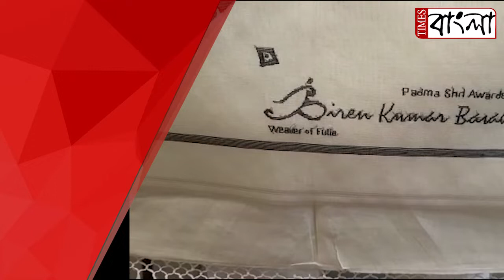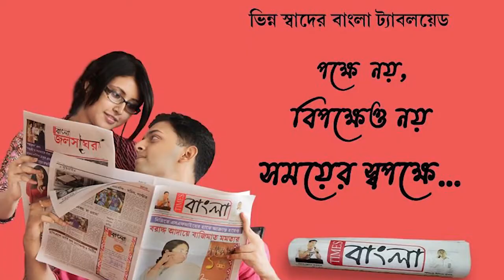পদ্মভূষণ প্রাপক তাঁত শিল্পী বীরেন বসাকের শিল্পত্বে এবার ফুটে উঠলো রাষ্ট্রপতি দ্রৌপদী মুর্মুর অবয়ব